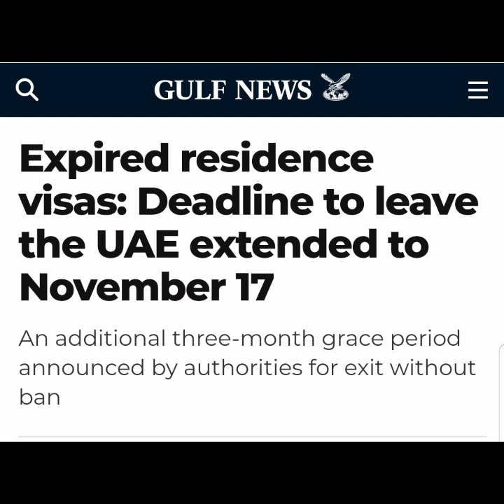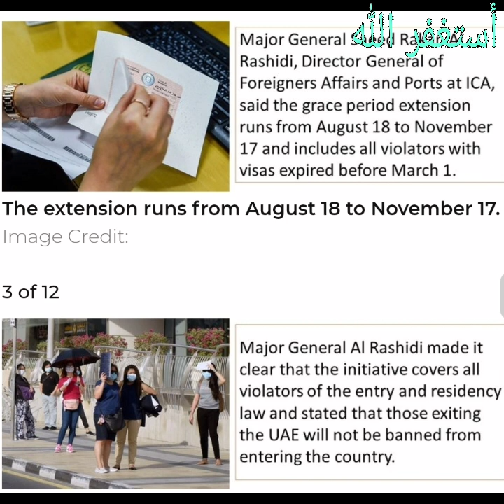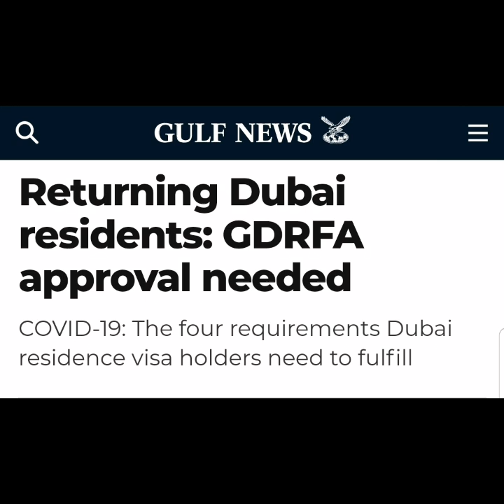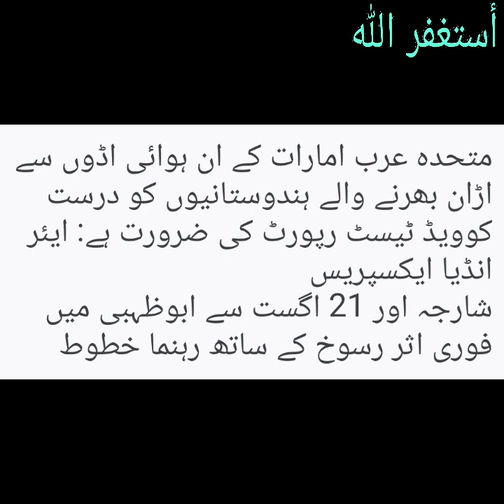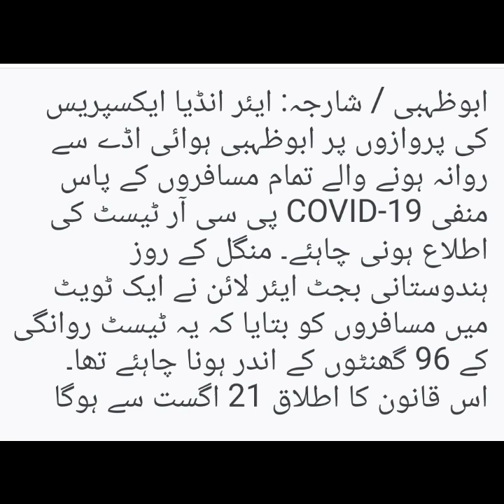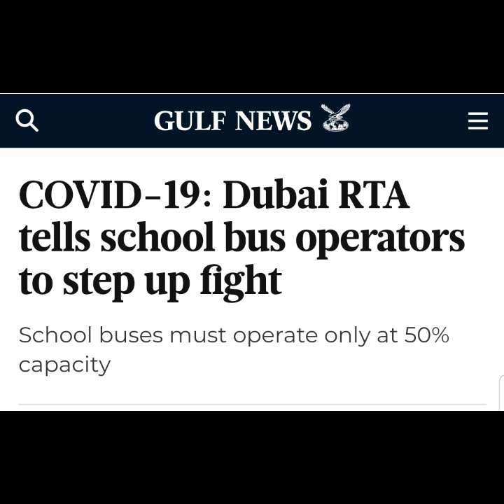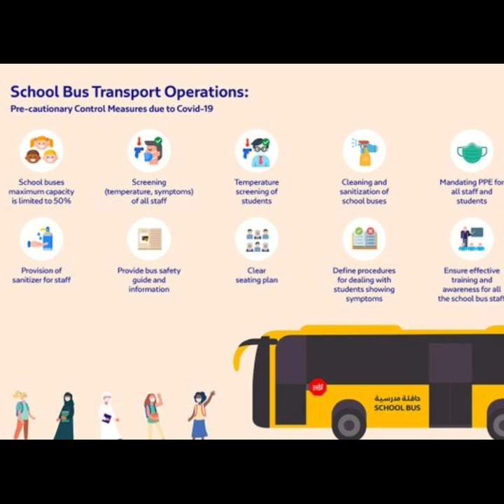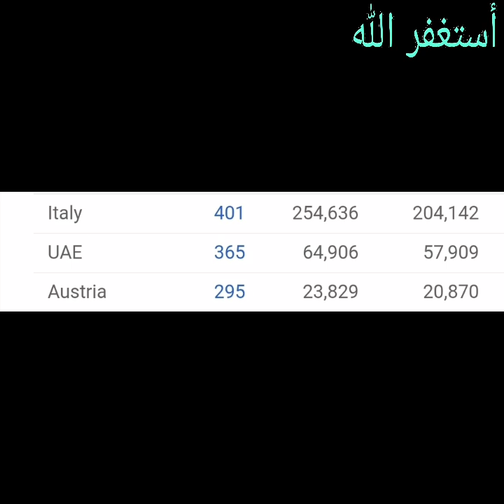19 August,Expire visa,Dubai GDRFA,visited Visa,Etihad Air way,Updates,Today Uae Dubai news live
News.

uae news
uae
dubai
dubai uae lockdown for 2 weeks news.
breaking news
news
dubai news
lockdown
dubai lockdown
uae lockdown
kerala news

uae news
uae
dubai
breaking news
news
dubai news
lockdown
dubai lockdown
uae lockdown
kerala news
latest news
manorama news
dubai locked down
malayalam news
latest news coronavirus in dubai uae.
states lockdown
latest news dubai
world news

Latest  news
92 news uae,
92 news dubai
Saudi-yemeni border
Hajj
 ARY News
Dubai